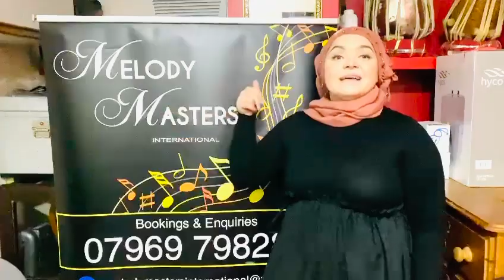Abir MMI Shout Out (2021)